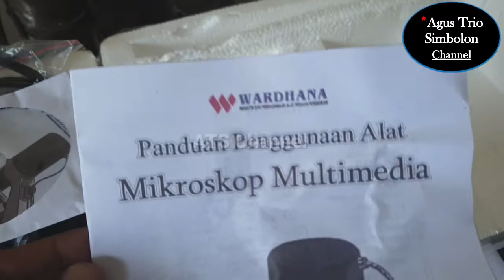Unboxing Mikroskop Multimedia Digital Andi Group Indonesia 2021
Mikroskop multimedia ini Bisa di koneksikan ke leptop / PC dan Proyektor.
Detailnya ada Di buku Panduan ya Lur,
Jika mau pesan bisa menghubungi nomor di bawah ini Telp/WA : 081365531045